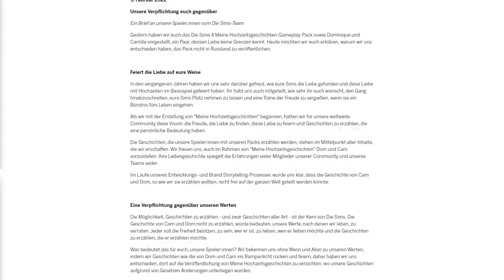Update mit NEUEN Objekten & neuer Grundstückstyp! | Short-News | sims-blog.de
In einem neuen Sims-Update wurden neue Farbalternativen sowie eine Handvoll neuer Objekte hinzugefügt, die ich euch in diesem Video zusammenfassen möchte!